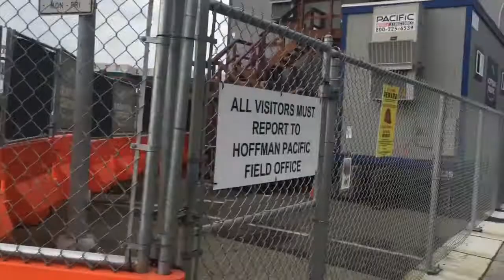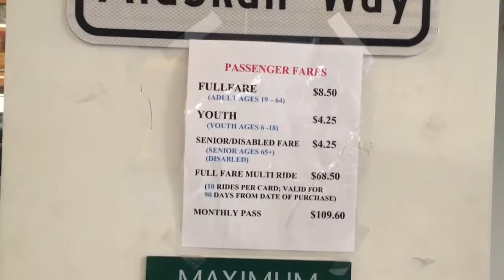Набережная зона Сиэтла